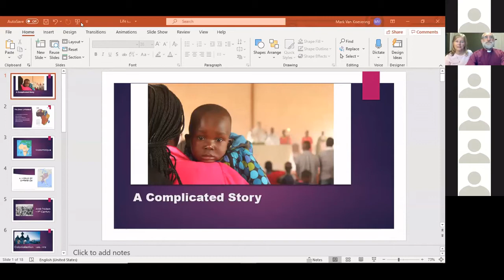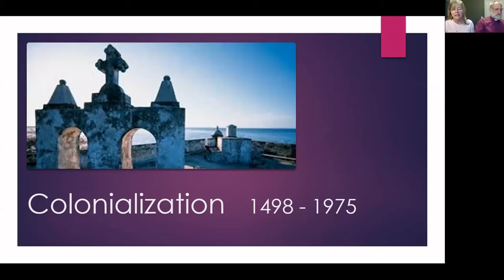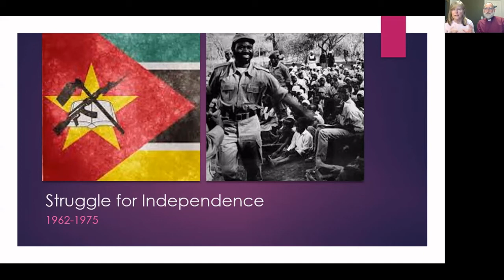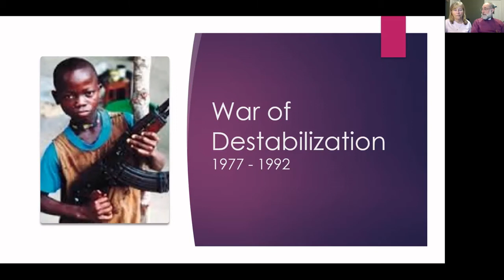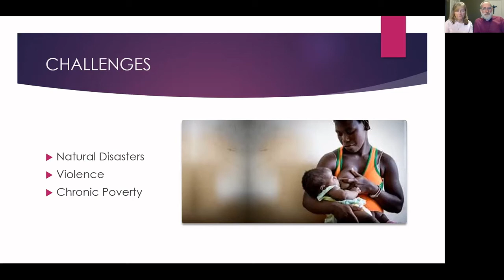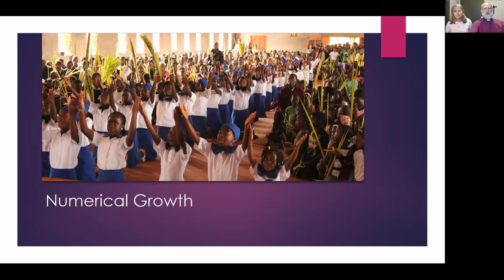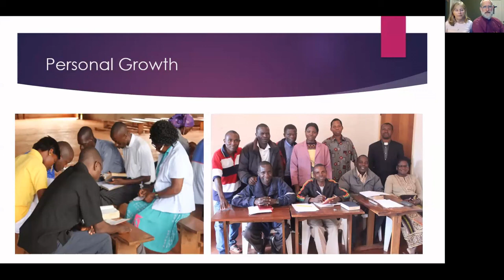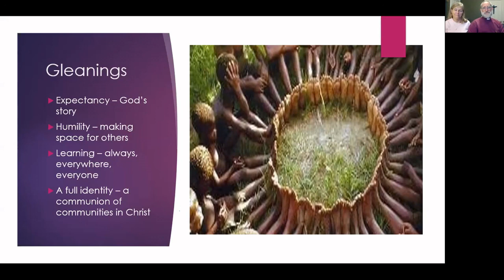Bishop Mark and the Rev. Helen Van Koevering - Living 26 Years in Mozambique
Presentation given to the Christian Muslim Dialogue on November 21, 2020.